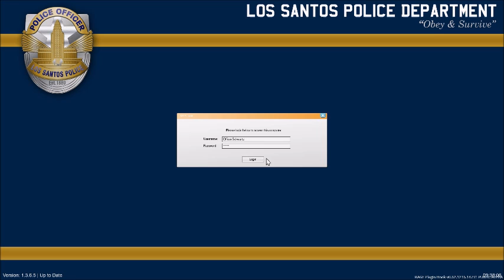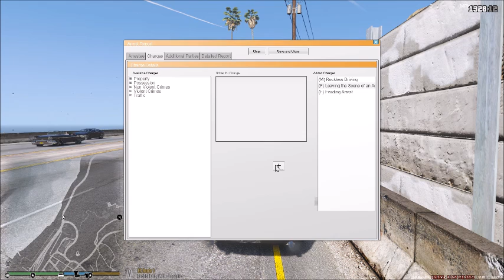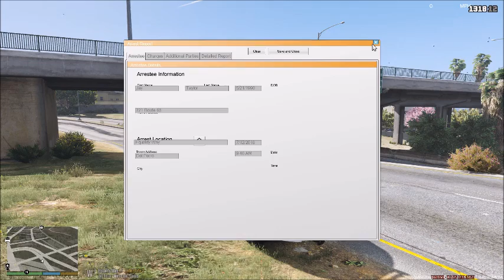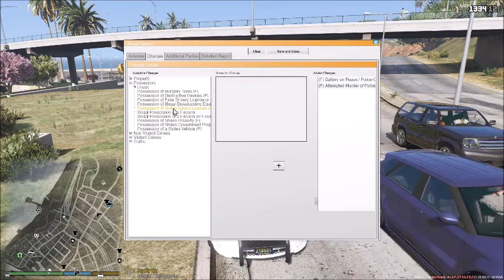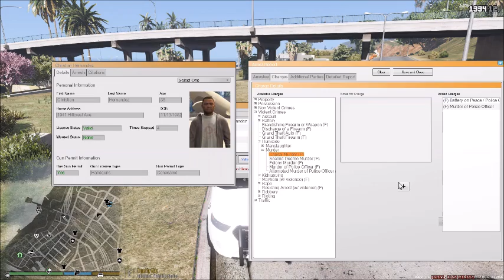LSPDFR#66-Vicious cat reported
We have to deal with an animal who wandered a long way to the beach. Luckily enough I was prepared for what was coming.

(Recorded July 12, uploaded July 14)